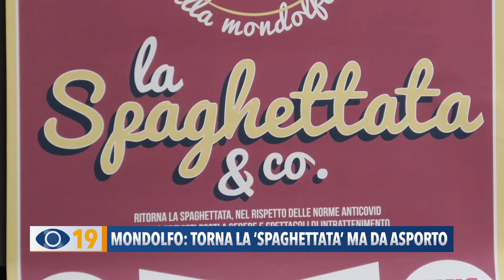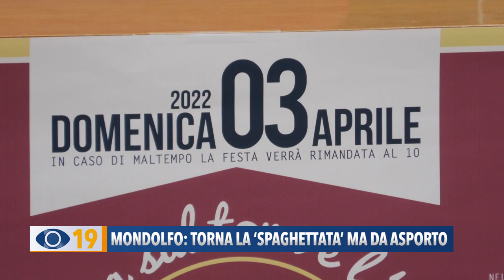Mondolfo: torna la 'Spaghettata' ma da asporto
Ad aprile torna a Mondolfo la tradizionale ‘Spaghettata’, in Piazza del Comune, con una novità: la pasta verrà servita in confezioni da asporto.